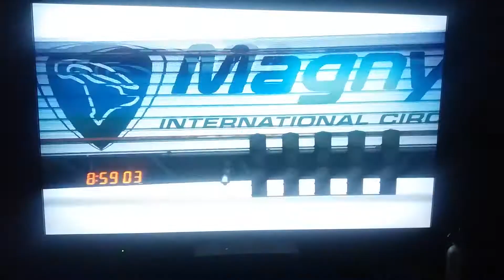Clio RS IV Trophy & Renault RS01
Tiré de la série sur Netflix ''l'Europe en voiture avec PAUL HOLLYWOOD''.Une battle contre notre champion Jean-Pierre Jabouille  et Paul Hollywood